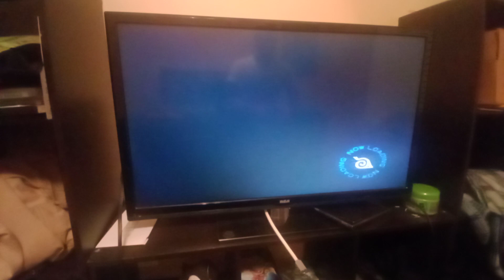Naruto Uzumaki Chronicles part 13